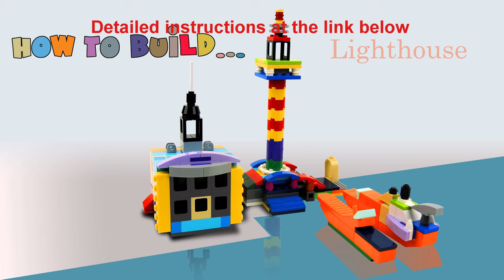Lego Classic 10696 Lighthouse MOC. Speed Build Lighthouse from Lego 10696. Minimalism & Lego.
170 models from one set Lego Classic 10696.
45 models from one set Lego Classic 10698.
40 models from sets Lego Classic 11014 & 10704.
60 cars from Lego Classic
20 trucks from Lego Classic.
18 military models from Lego Classic.
15 planes from Lego Classic.
10 excavators & tractors from Lego Classic.
10 trains from Lego Classic.